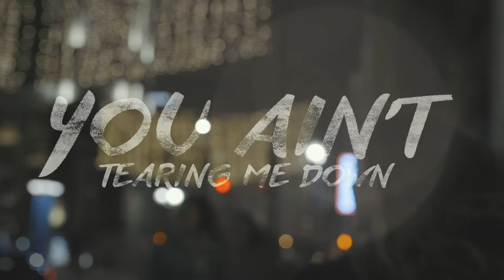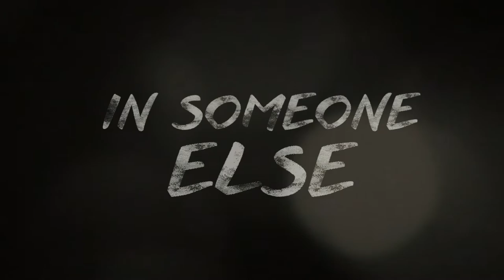Sarah Martin- Worth A Dime (Official Lyric Video)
Special Thanks to Josh Lockhart and Wyatt Kassin
Special Thanks to my producer Justine Blazer